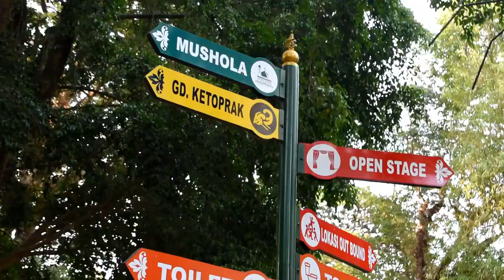TAMAN BALEKAMBANG SURAKARTA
Taman Balekambang diresmikan pada tahun 1921 berlokasi di Jalan Balekambang No.1, Manahan, Kecamatan Banjarsari, Kota Surakarta.
Kerumunan rusa, angsa serta burung dapat dijumpai ditaman ini. Jam operasional pukul 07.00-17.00 WIB dengan membayar parkir Rp.5000 mobil dan motor Rp.3000.

Pengunjung dapat mencoba berbagai wahana yang tersedia di taman balekambang. bersantai melepas penat bersama teman dan keluarga dengan fasilitas taman air partini, taman partinah bosch atau hutan partinah.